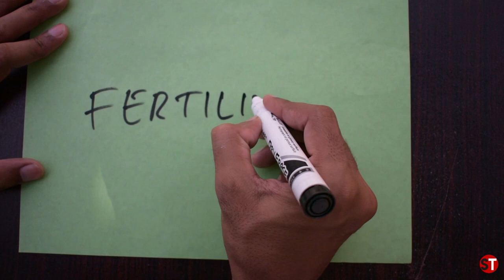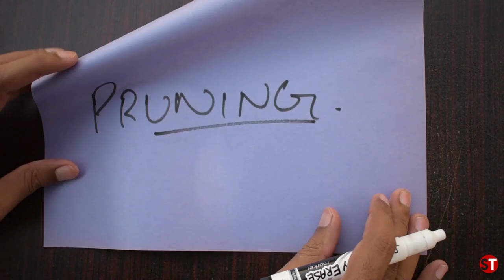Houseplants Summer Care | Plants Care in Summer